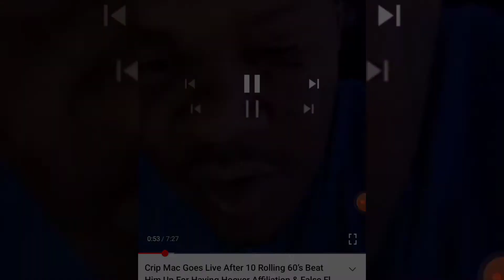CMACC got Disciplined by 55th st Crips Did he Gain Respect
Gang Member Crip Mac Had to get DP. From His gang 55 Nhc gang. Did he Gain some respect for taking the fade.